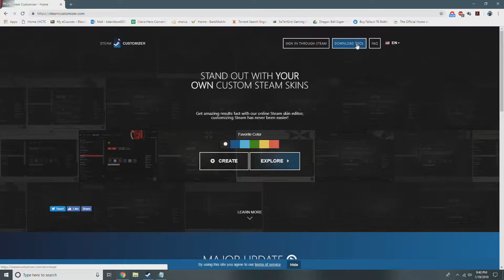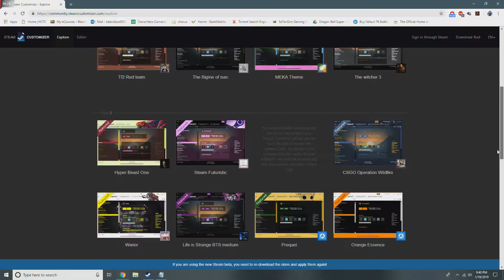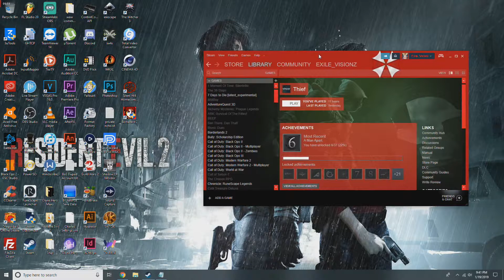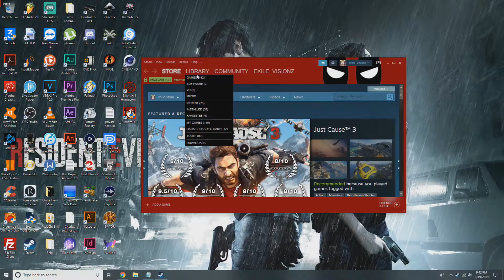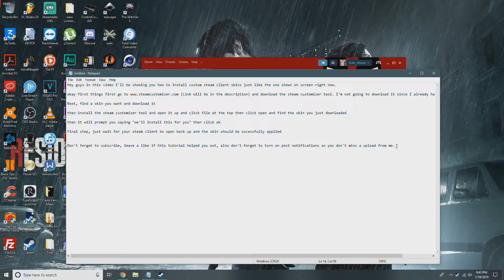How To Get Custom Steam Skins | 2019 | HD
This is a short tutorial on how to customize your steam client with a custom skin.